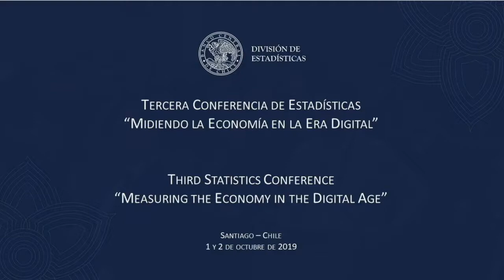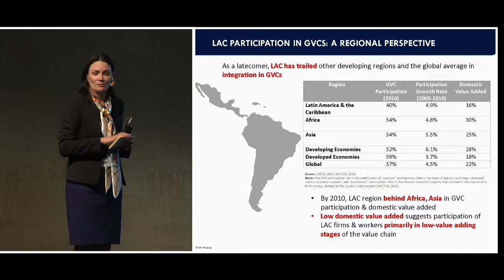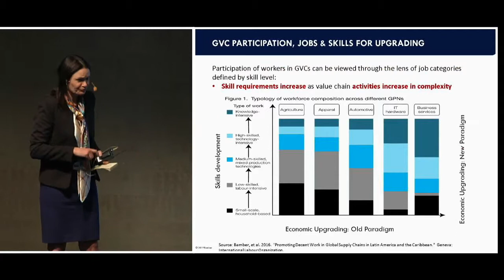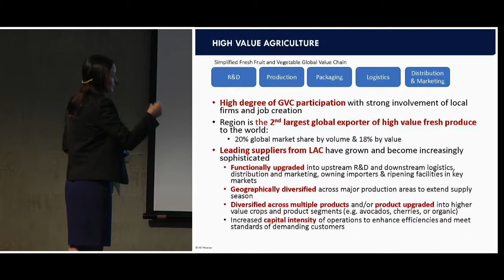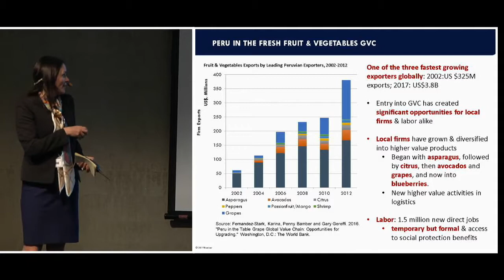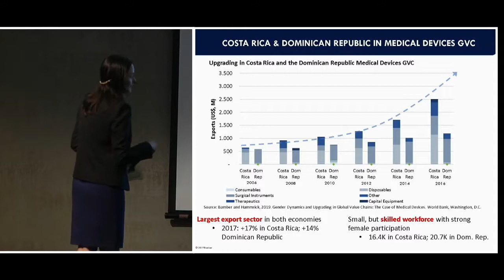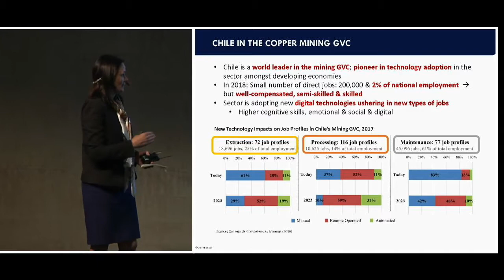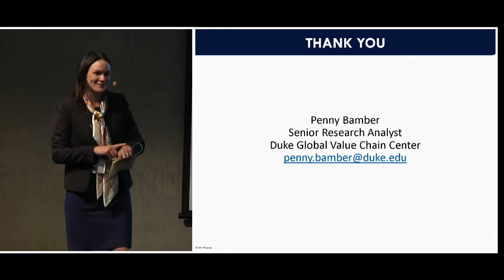Penny Bamber – Duke University Center on Globalization, Governance and Competitiveness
Session II. The who, the how and the what of global production.

“Latin America in global value chains”
Penny Bamber – Senior Researcher, Duke University Center on Globalization, Governance and Competitiveness.

Third Statistics Conference
“Measuring the economy in the digital age”
Intercontinental Hotel, Santiago, Chile October 1-2, 2019